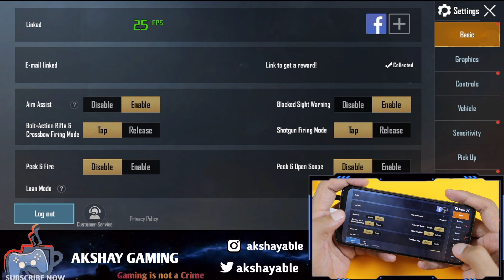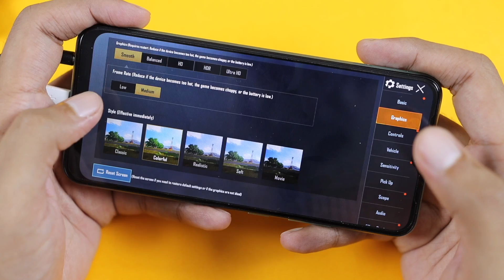Realme C11 Pubg Gaming Test with FPS, Graphics Settings & heating | Mediatek G35 💪💪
Realme C11 Pubg Gaming Test with FPS, Graphics Settings & heating | Mediatek G35 💪💪 Hindi

Realme ne apna new smartphone affordable segment mein Realme C11 launch kardiya hai, iska price hai 7499 rs. Isme aapko mediatek G35 chipset milta hai jahan g means gaming. Is video mein realme c11 pubg test kara hai with FPS data. Saath mein saari graphics settings dikhaye hai and heating test bi kara hai. TDM and arcade gameplay dikhaya hai pubg mobile ka. Realme narzo 10A vs realme c11 bi karenge.